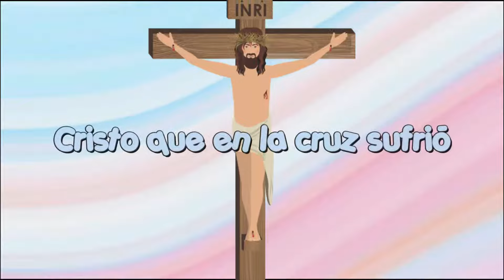El Señor Resucitó - Alaba Kids (Música Cristiana Para Niños)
LETRA:

El Señor resucitó
Aleluya

Muerte y tumba El venció
Aleluya

Con su fuerza y su virtud
Aleluya

Cautivó la esclavitud
Aleluya

Cristo que en la cruz sufrió
Aleluya

Y en desolación se vio
Aleluya

Hoy en gloria celestial
Aleluya

Reina vivo e inmortal
Aleluya

Cristo nuestro salvador
Aleluya

De la muerte vencedor
Aleluya

Pronto vamos sin cesar
Aleluya

Tus loores a cantar
Aleluya
Aleluya